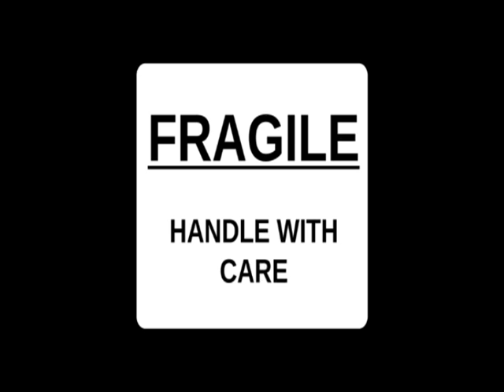Handle with Care - Ken R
A cover of the Traveling Willburys Handle with Care.